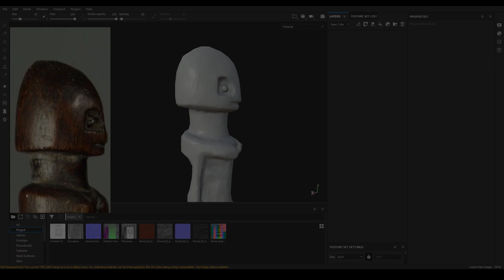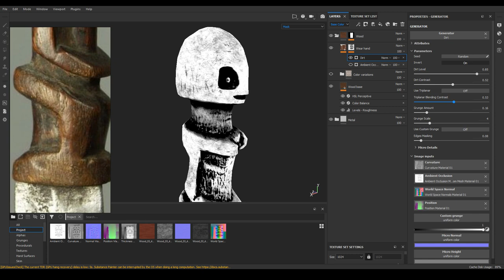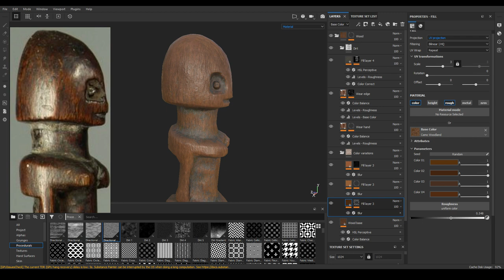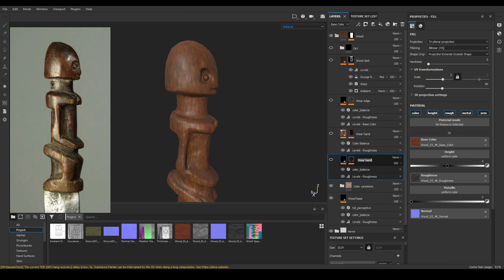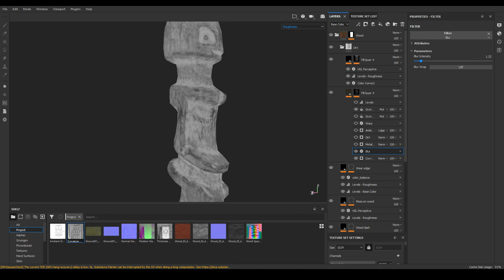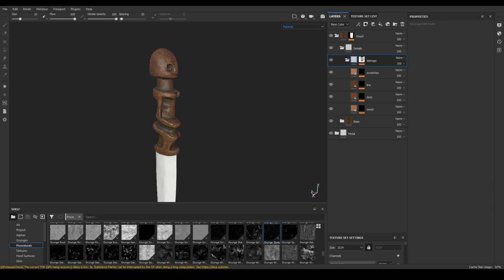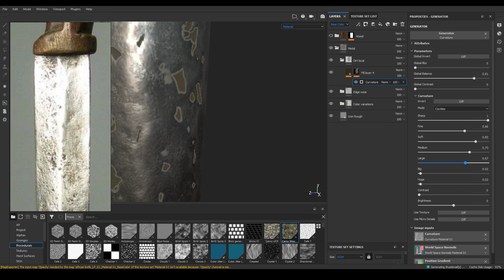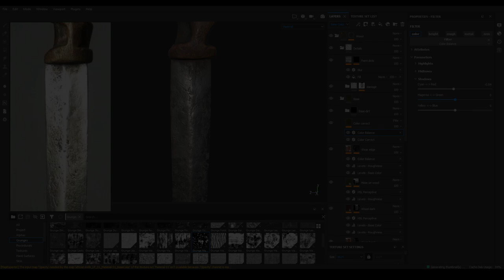Creation asset — African knife